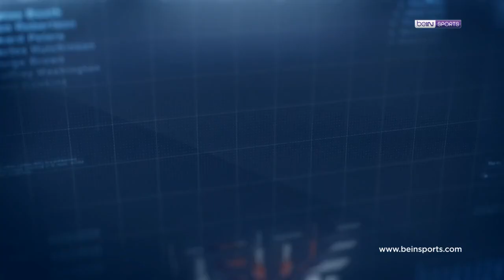Clear ile 4. Haftanın En İyi Golü: Kasımpaşa - Yusuf Erdoğan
⚽ Clear ile 4. haftanın golü, sizin oylarınızla seçildi! Haftanın golü, Kasımpaşa'nın yıldızı Yusuf Erdoğan'dan geldi.